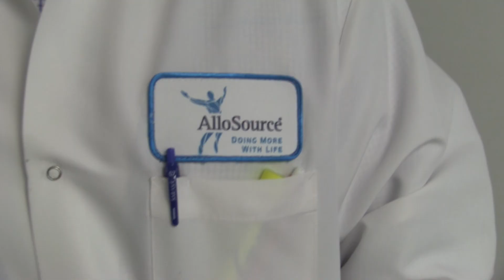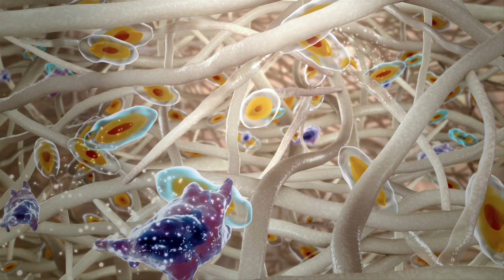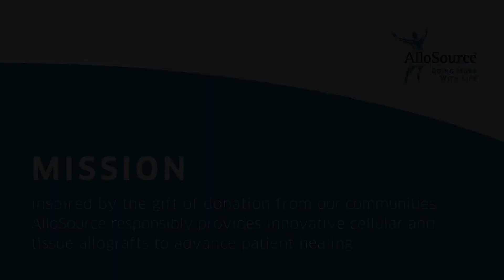The AlloSource Story